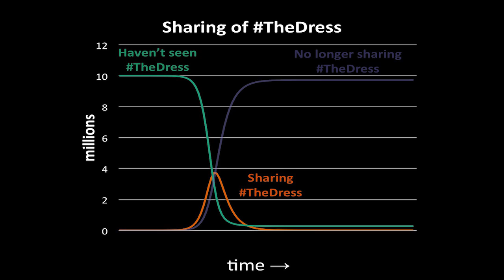Mathematics of Epidemics | Trish Campbell | TEDxYouth@Frankston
Using the example of how videos and images can become viral on the internet Trish Campbell explores the role that mathematical modeling plays in understanding the spread of infectious diseases.

Trish Campbell is a postdoctoral researcher at the Melbourne School of Population and Global Health and an Honorary Fellow at the Murdoch Childrens Research Institute. Trish’s PhD research improved understanding of how whooping cough spreads and developed strategies to protect infants too young to be vaccinated. Continuing in the field of infectious diseases, Trish has recently started researching the spread of skin infections, a major cause of poor health in Australian Indigenous populations.